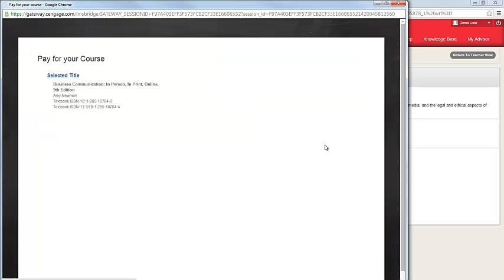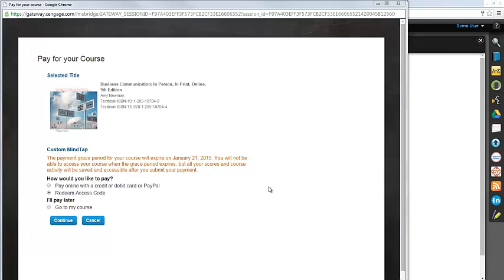Registering Your Access Code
This video will demonstrate the process of entering your MindTap access code into Blackboard.